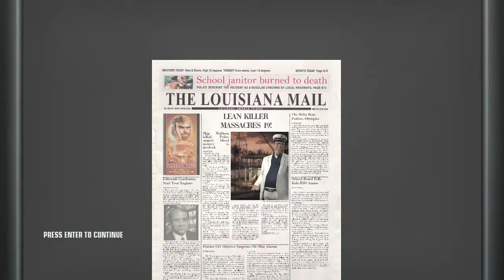Death On The Mississippi (Smooth): Hitman: Blood Money - #11